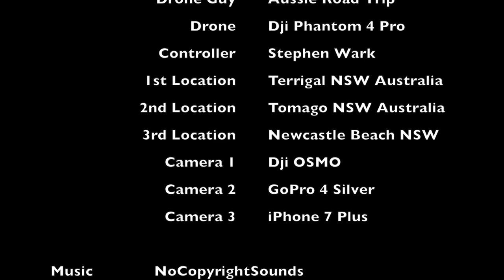Drone fly of Terrigal Beach Surf Life Saving Club day & old Forgac Tomago NSW Australia road trip 10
Rv DGart Travel Vlog #10.  We head to Terrigal for a Surf Life Day and to Tomago to the Old Forgacs site Tomago NSW Australia and then I show you my back yard Newcastle Beach NSW as part of our around Australia road trip, by Drone Guy Aussie Road Trip Overland Vanlife Adventure.

This Video is part of the Across Australia Outback Tours Travel Vlog Channel.

AAOTours is creating drone adventure videos traveling this great country Australia

Facebook Group keep in touch with our day to day travels